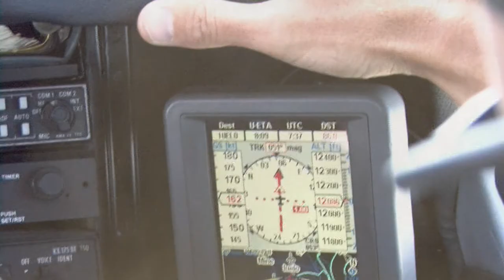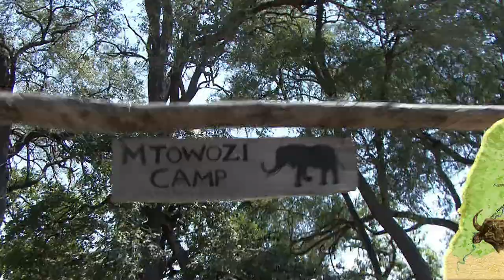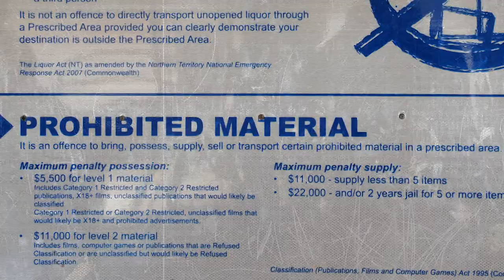tv shows maps